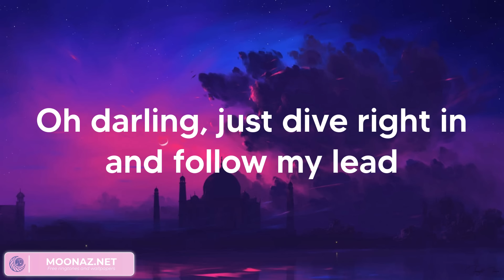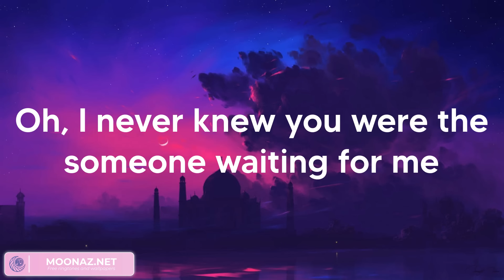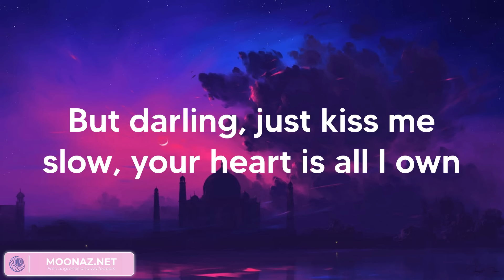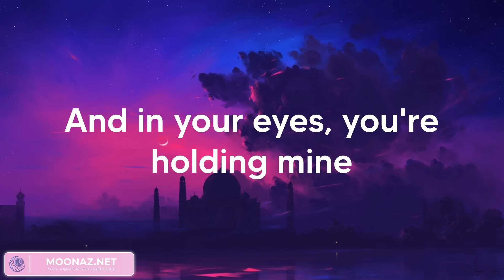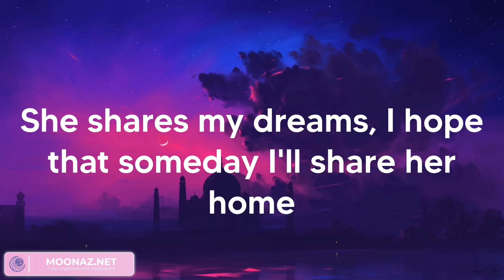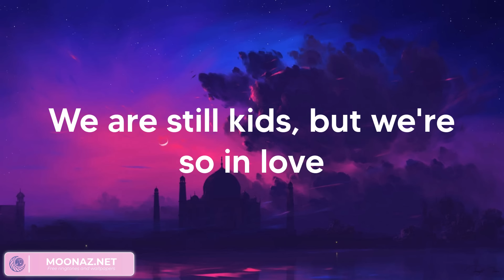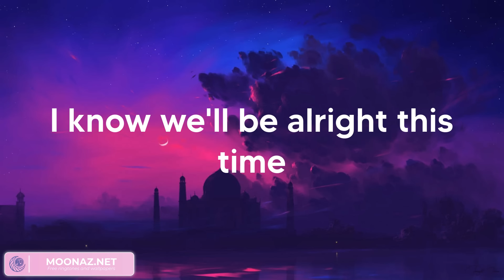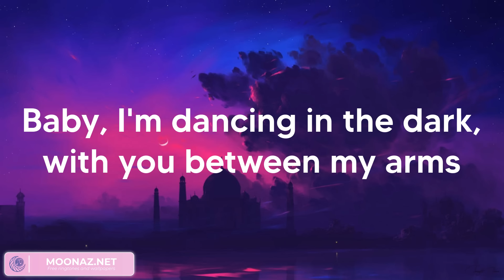Ed Sheeran - Perfect (Lyrics)